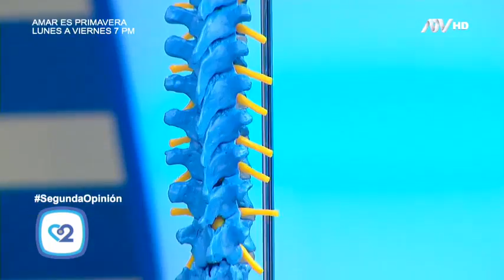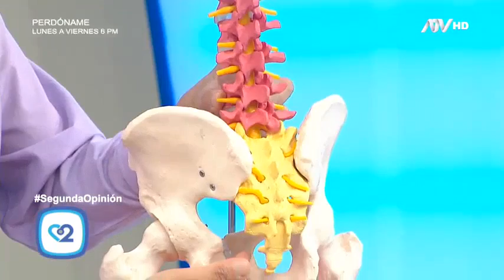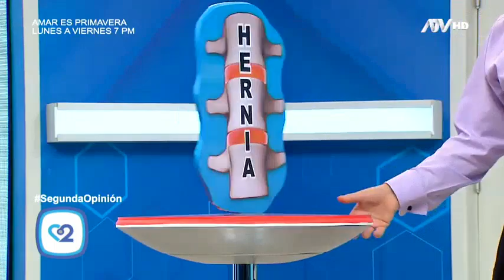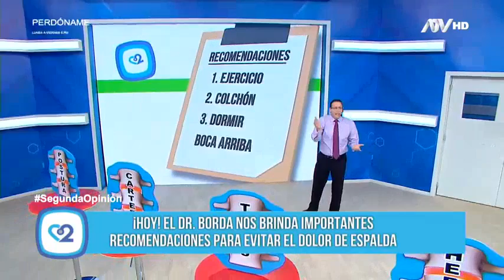Las causas del molesto dolor de espalda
En el programa "Segunda Opinión" de este viernes, el doctor Tomás Borda explicó cómo está conformada la columna vertebral y cuáles son las funciones de cada vértebra.

Nuestro especialista dio a conocer cómo cada parte de la columna puede verse afectada por las malas posturas, causando dolor en la espalda y consecuencias que se agravan con el paso del tiempo.